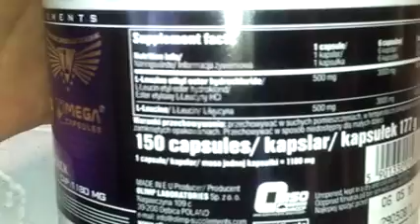LEUCINE - olimp leucine stack